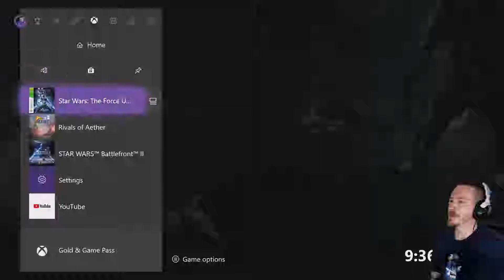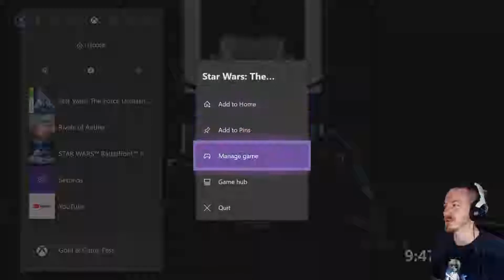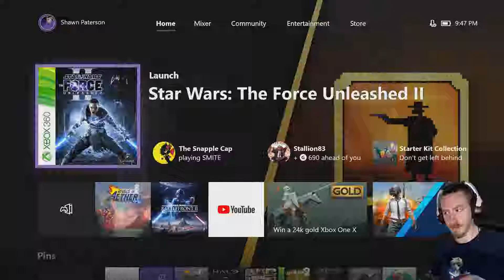Star Wars: The Force Unleashed II Part 3 - FINALE